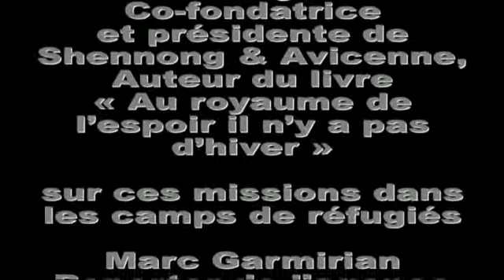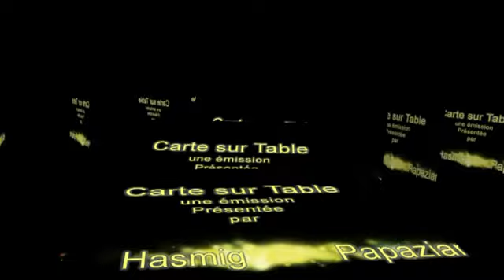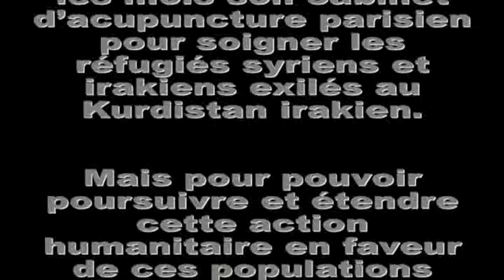CARTES SUR TABLE de AYP FM du 02 04 2016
Aide médicale et soutien aux réfugiés irakiens
Après un premier dispensaire mobile puis le «bus des femmes» parti en Irak en juin 2015, l'association Shennong & Avicenne, vient en aide à ceux qui souffrent dans les zones de guerre ou les milieux défavorisés, en particulier grâce à l'acupuncture.
Une association présidée par le Dr Élise Boghossian qui quitte tous les mois son cabinet d’acupuncture parisien pour soigner les réfugiés syriens et irakiens exilés au Kurdistan irakien.
Mais pour pouvoir poursuivre et étendre cette action humanitaire en faveur de ces populations meurtries,  Shennong & Avicenne a besoin du soutien de tous….
Avec

Dr Elise Boghossian
Co-fondatrice et présidente de Shennong & Avicenne,
Auteur du livre « Au royaume de l’espoir il n’y a pas d’hiver » sur ces missions dans les camps de réfugiés

Marc Garmirian
Reporter de l’agence CAPA,
Réalisateur du documentaire «  Elise Boghossian, les aiguilles contre Daech »

Raymond Kévorkian
secrétaire général du Fonds Arménien de France,
Témoignage sur Erbil l’un des camps où intervient  Shennong & Avicenne

Au téléphone
interviendront plusieurs personnalités qui ont apporté leur soutien à l’association.
Simon Abkarian, Comédien
André Manoukian, Pianiste
Jean-Marc Germain, député PS des Hauts de Seine,